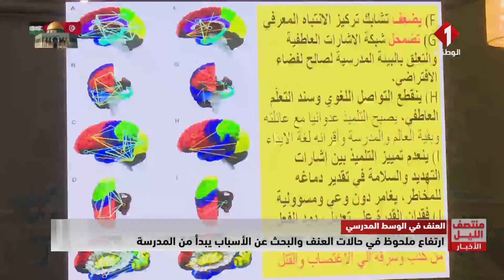نشرة منتصف الليل للأخبار ليوم 16 - 02 - 2024